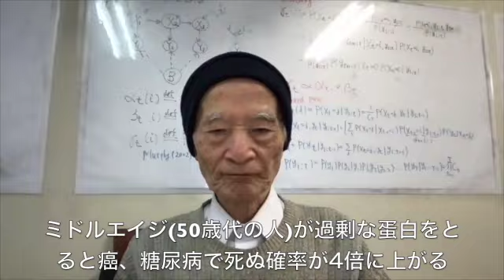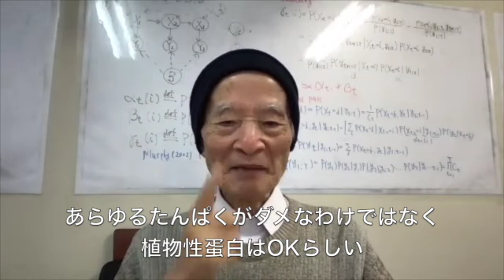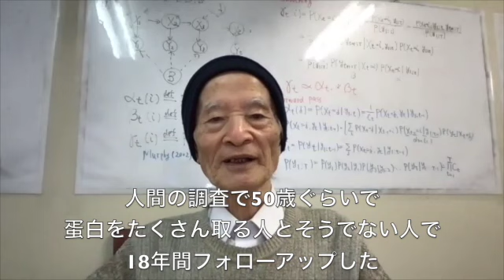松田語録：(動物性)蛋白質は体に悪い!! 癌、糖尿病で死ぬ確率が4倍に!?～フレイル、サルコペニア、ロコモその２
シンギュラリティサロン主宰の松田卓也神戸大学名誉教授の健康や学習に関連する日ごろのお考えを皆さんにお伝えします。今回は「フレイル、サルコペニア、ロコモ」の話の続きです。

(動物性)タンパク質は体に悪い、癌、糖尿病で死ぬ確率が4倍にという話が出てきます。
健康に長生きしたい人は必見です。

参考文献はこちら
THE LONGEVITY DIET,  2018/1/2, Valter Longo  (著)

聞き手：塚本昌彦　神戸大学教授、小林秀章　セーラー服おじさん